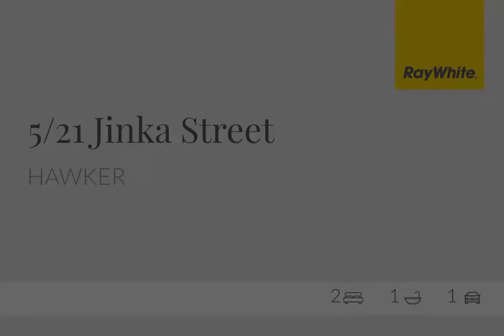澳大利亚房产出售 地址5 21 Jinka St，Hawker, ACT